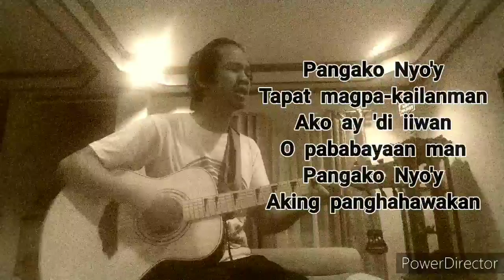Ang Pangako by Rommel Guevarra (Cover) with lyrics